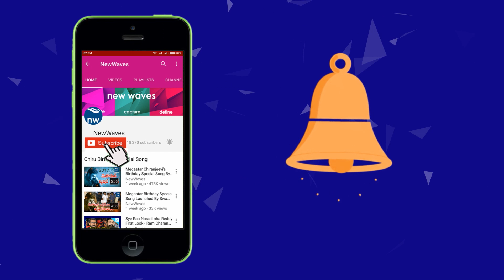టీడీపీ కట్టప్ప కత్తి పార్టీ | YSRCP MP Vijay Sai Reddy Comments On CM Chandrababu Naidu | New Waves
YSRCP MP Vijay Sai Reddy Sensational Comments On AP CM Chandrababu Naidu